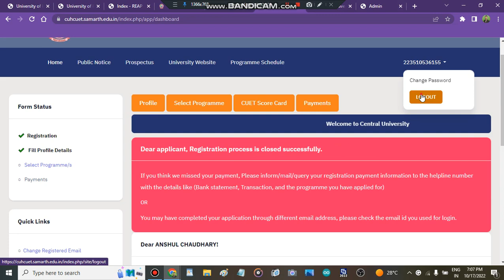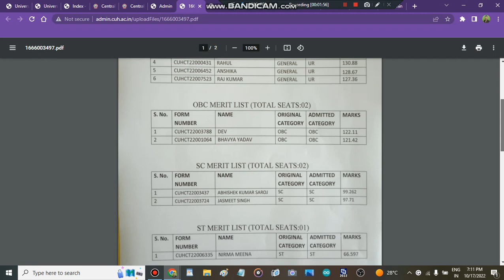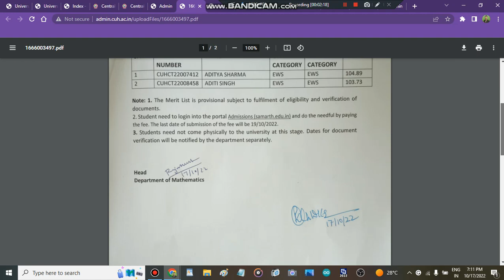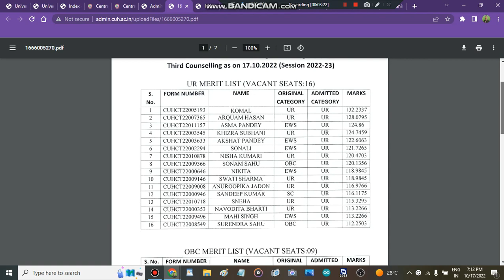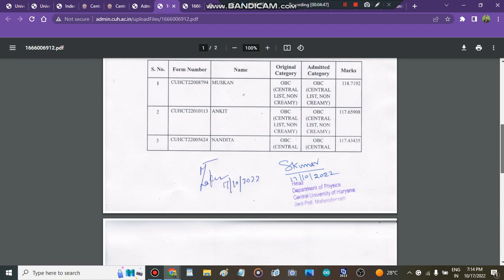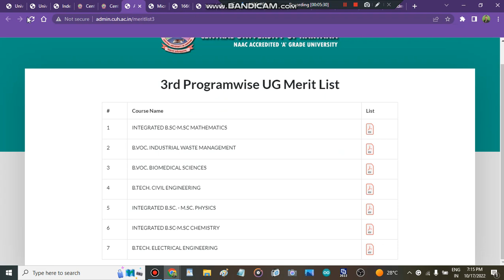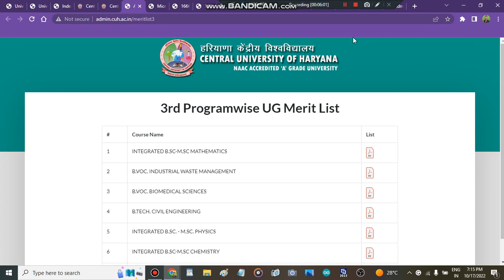Central University Of Haryana Third Merit List Released | Cu Haryana Cutoff Marks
" central university of haryana 3 round released"
" admission in central university of haryana"
" all about cu haryana"

" central university of Haryana cutoff 2022"
" how to fill central university of Haryana application form"
" central university of Haryana application form"
" cu Haryana counselling process 2022"
" cu Haryana admisison process 2022"

" central university of haryana 2 merit list released"

central university of haryana 3 round,admission in central university of haryana,all about cuet admissions
 @CUET Adda247   @CUET WORLD- CUET- PG Help   @BASIC SIKSHA-CUET Exam   @educaptain- CUET, IPMAT 2023 Preparation   @CUET - BHU Study Capital   @ROYAL INSTITUTE-ICAR, CUET & JET AGRICULTURE EXAMS